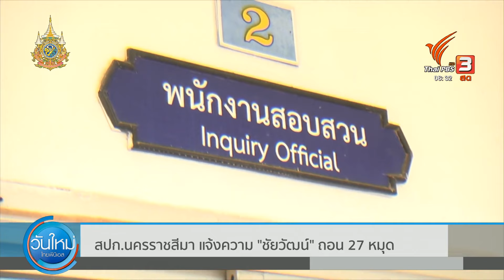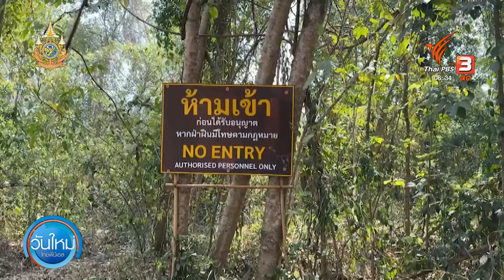ส.ป.ก. นครราชสีมา แจ้งความ "ชัยวัฒน์" ถอน 27 หมุด | วันใหม่ ไทยพีบีเอส | 4 มี.ค. 67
ส.ป.ก. นครราชสีมา เข้าแจ้งความร้องทุกข์ที่ สภ.หมูสี กล่าวโทษ "ชัยวัฒน์" ผอ.สำนักอุทยานฯ กับพวก ดำเนินการถอนหลักหมุด ส.ป.ก. ในแปลงเลขที่ 9 และแปลงอื่นในบริเวณโดยรอบ รวม 27 หมุด โดยกล่างอ้างเพื่อถือเอาว่า หลักหมุดดังกล่าวอยู่ในเขตพื้นที่อุทยานฯ เขาใหญ่